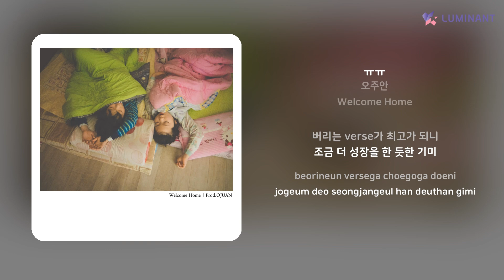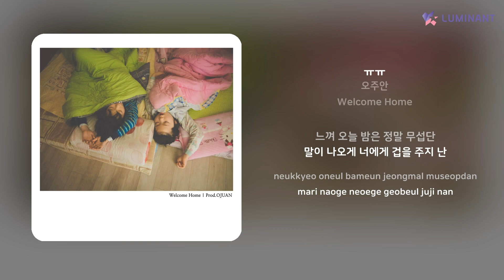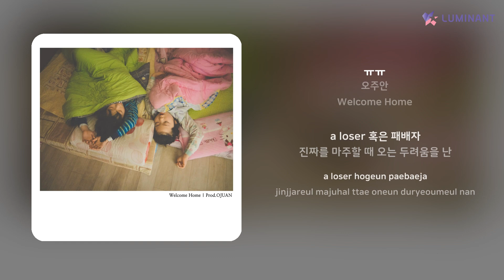오주안 - ㅠㅠ | 가사 (Lyrics)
Artist: 오주안
Track: ㅠㅠ
Album: Welcome Home
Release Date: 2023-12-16